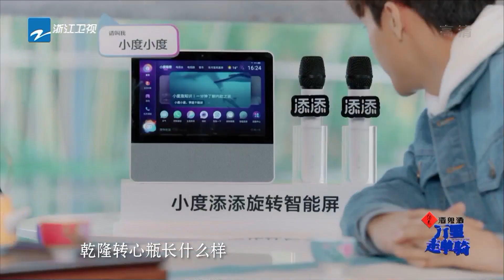【万里放映厅】督陶官唐英在职趣事大公开 单霁翔谈总结申遗三大条件《万里走单骑S2》EP2 CLIP 20211226